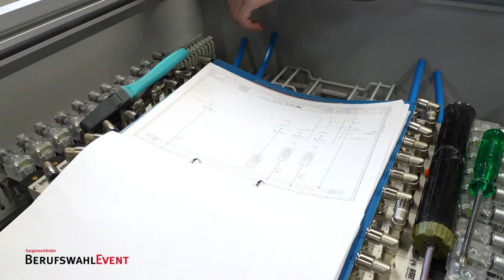STB Engineering AG, Berschis